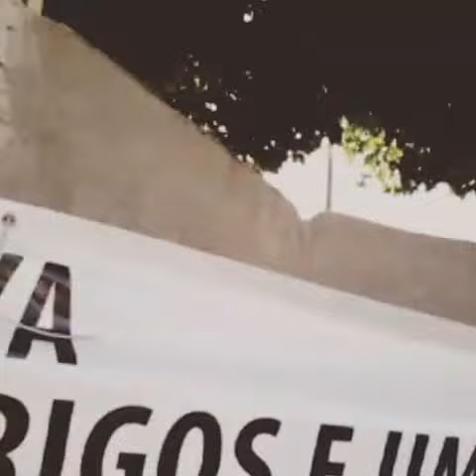REFORMA POLICLÍNICA MUNICIPAL - CORRUPÇÃO